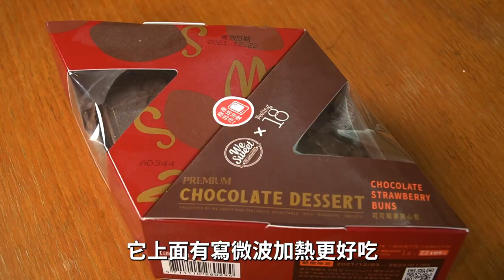全聯巧克力季｜史上最晚開箱！超強聯名＆超高CP值，巧克力控吃起來！💕｜希希CC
我大概是最晚開箱全聯的youtuber了🤣🤣雖然聖誕節都過了但巧克力到1/6都還有哦！愛巧克力的捧油們不要錯過！！